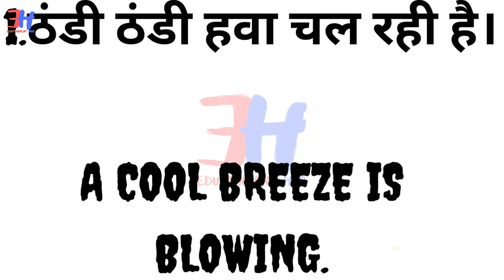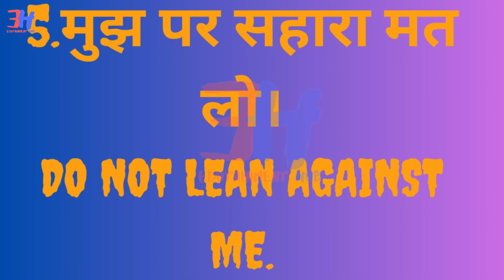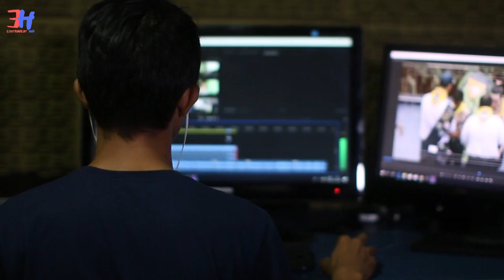Daily English Uses Sentences (04-OCT.)